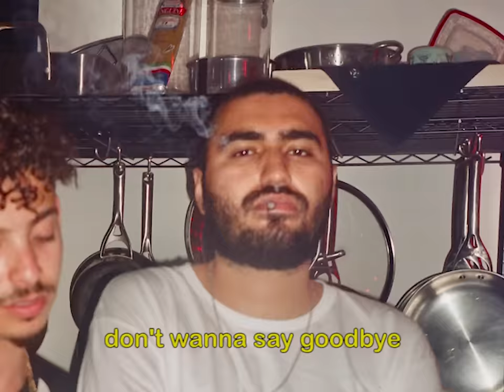Groupthink - Gray (Official Lyric Video)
Official Lyric Video for “Gray” by Groupthink